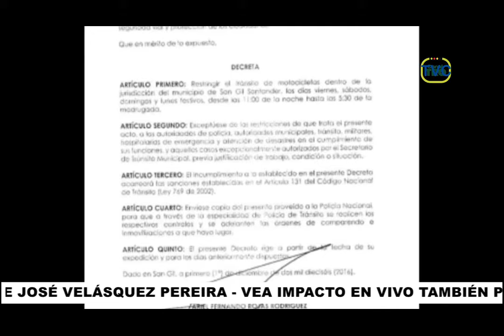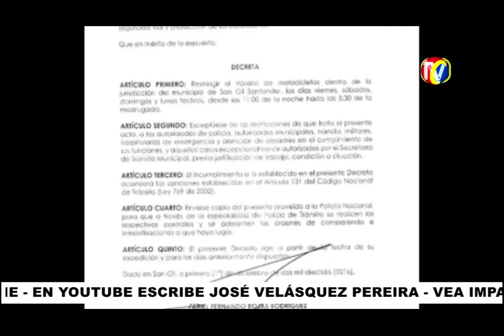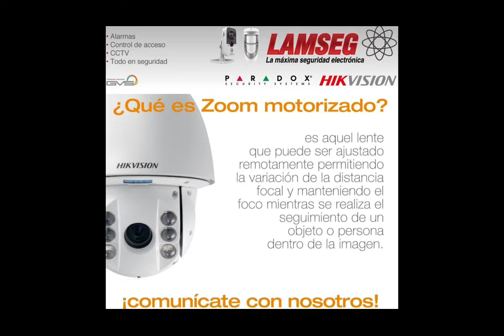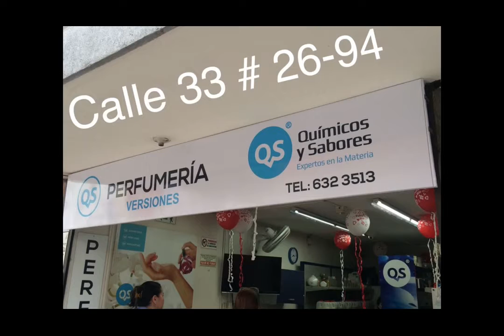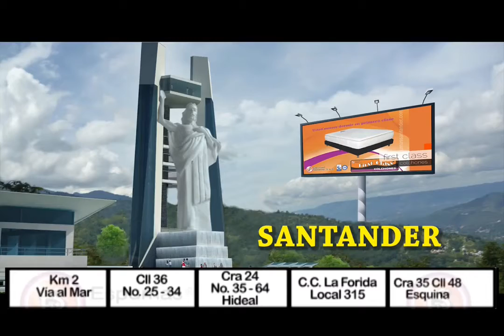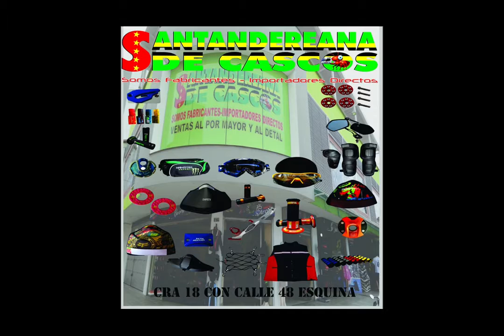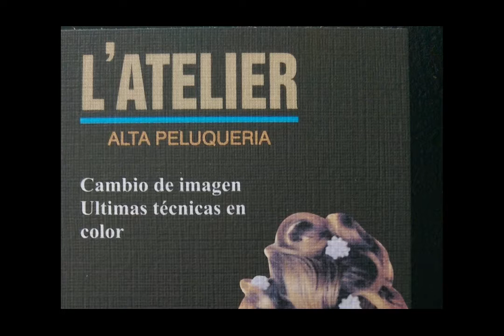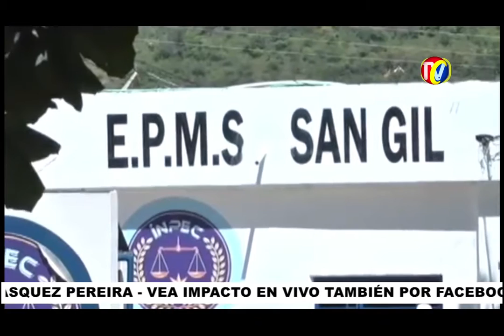IMPACTO Martes 13 de Diciembre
01- SANGIL - Prohibido Tránsito de Motos desde las 11.30 pm hasta las 5 de la mañana Los viernes Sábado, domingo y Festivo- Multas e Inmovilizaciones
02- Barrio ALARCON- Ratas capturados después de Robar Señora Calle 28 Cra 23- La comunidad los golpeo pero No les quemaron la Moto.
03- BUCARAMANGA- 6 Motos cada día se roban en las 4 ciudades del Área Metropolitana- Señora ofrece recompensa $3 millones para quien entregue moto y Ratas
04- Este atracador con casco Ya reconocido- Robó en Girardot- también robó en Restaurante frente a Estadio
05- YONDÓ- Detenidos Alias ROGELIO y Alias  EL MONO- presuntos integrantes del ELN- Sindicados de Extorsionar y comercializar coca

06- CUADRA PICHA - Ya nos e puede parquear en la calle porque Grúas y Agentes de Transito Inmovilizaran y Sancionarán Conductores
07- Borracho estrelló carro cra 21 Calle 55 en BRACHOAUTOS- Abandonó carro y Se metió en residencia
08- estos son los Puntos Peligrosos en Bucaramanga y Conductas No Aceptables de Conductores
09- Vean como esta Ladrona con casco de Moto Roba Blusa Almacén cra 33
10- En la vía San Gil – Charalá Accidente de tránsito  dejo dos personas heridas

11- SANGIL - Capturan mujer que intentó ingresar droga a la cárcel
12- este sujeto Se Opone a requisa de Policías y graban video tratando de amedrentar a Policías - Son cómplices que esconden Armas o Drogas a sus compinches
13- SANTANDER es el 4° Departamento con VIOLENCIA SEXUAL-
14- Cra 33 calle 52 Capturado Veneco solicitado por el Juzgado Penal del Circuito de Conocimiento 26 de Bogotá por el delito de tentativa